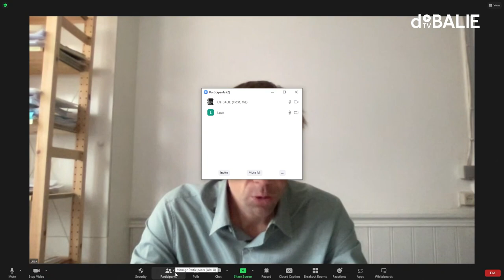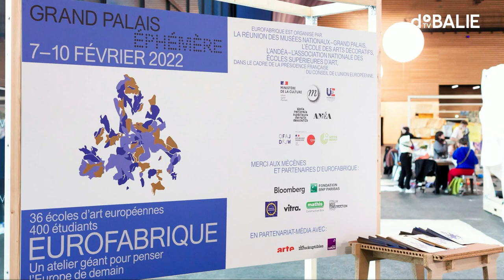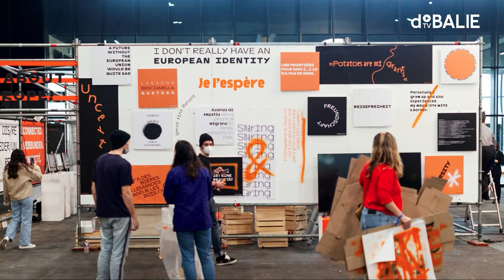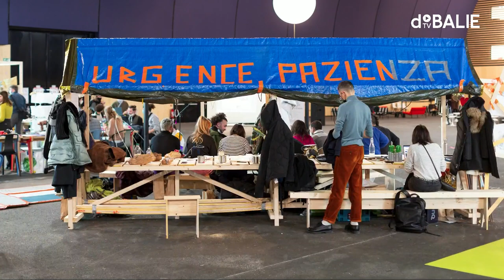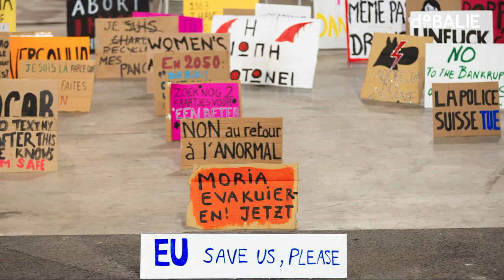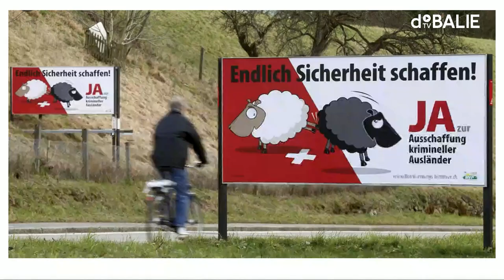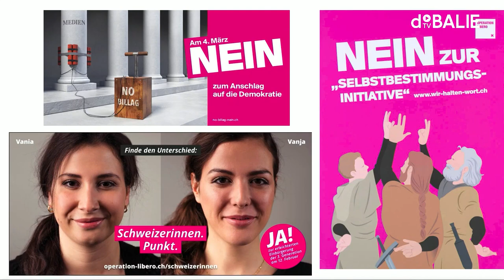A mirror for Europe: does democracy need propaganda?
All eyes are on Europe, but how does the world see us? Apart from a mosaic of culture, in what way could Europe represent itself? Does unity require aesthetics and if so: can we stay away from propaganda?

With Ian Buruma (author and journalist), Rem Koolhaas (architect and founder of OMA), Flavia Kleiner (political activist), Emmanuel Tibloux (director of the École nationale supérieure des Arts Décoratifs), Alice Twemlow (design critic) and Luuk van Middelaar (political philosopher and historian).